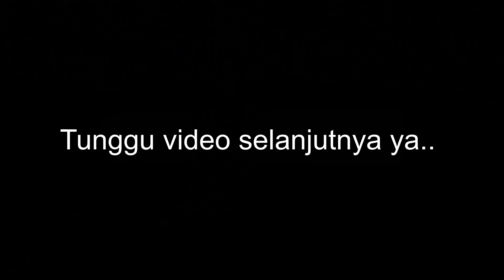LSPDFR | POMAL | GTA V POLISI MILITER INDONESIA MODS #151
"INI HANYA GAMES YA TEMAN-TEMAN, JANGAN BAPER.. !!"

Thanks..!!